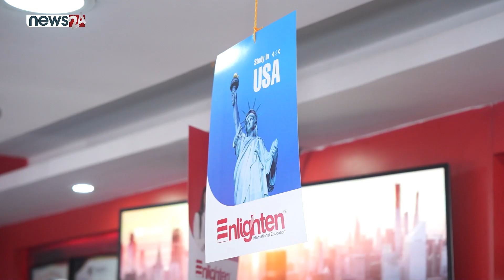Enlighten International Education Hosted Abroad Study BootCamp1.0 Successfully